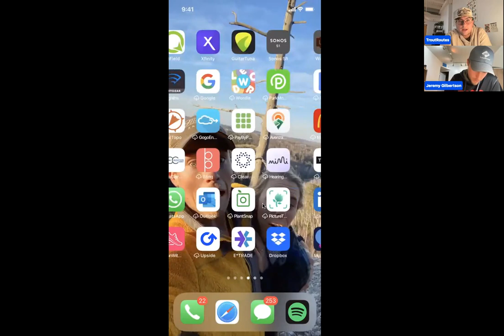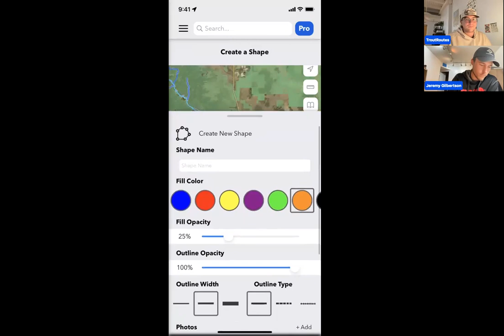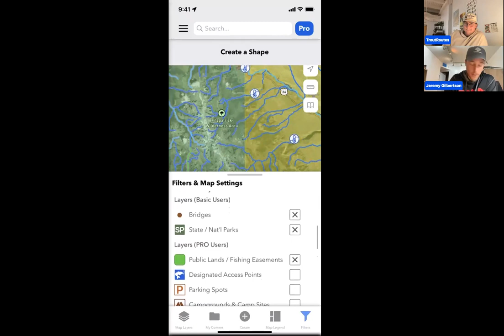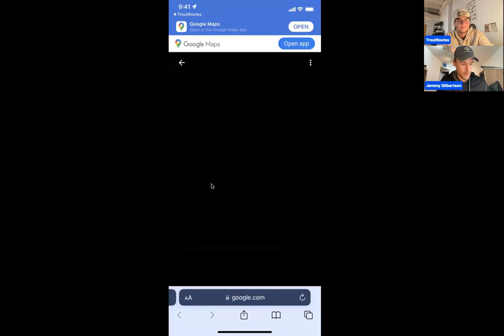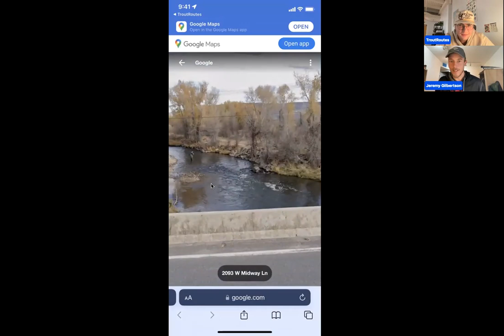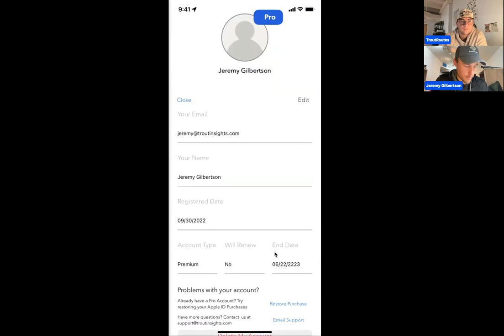TroutRoutes Masterclass: Exploring a New State with TroutRoutes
This month, Matt was joined by our team's Lead GIS Specialist, Jeremy, where we dove into the tools and features that will be most useful and help you be a more successful angler when exploring a new state with new water, new terrain and new regulations. Whether you are planning a trip to the high dessert of Arizona this winter or a trip to the mountains of North Carolina for next summer, this class will help you get the most out of the app when doing so!